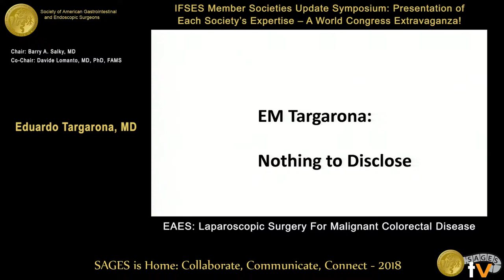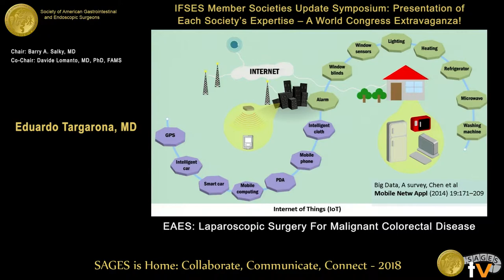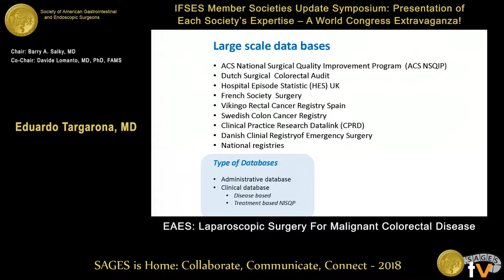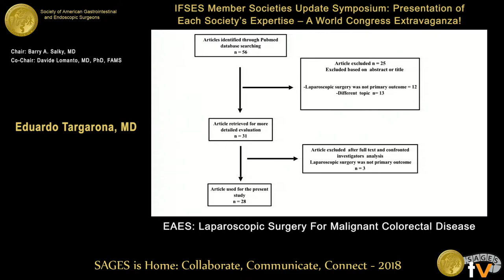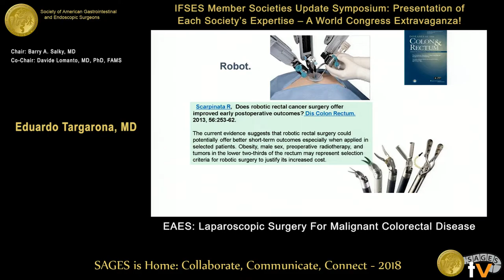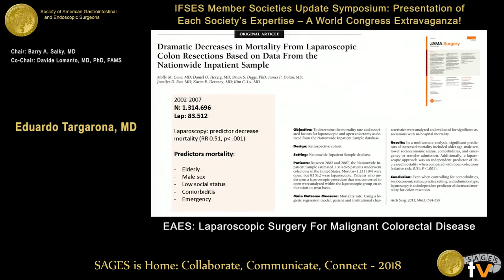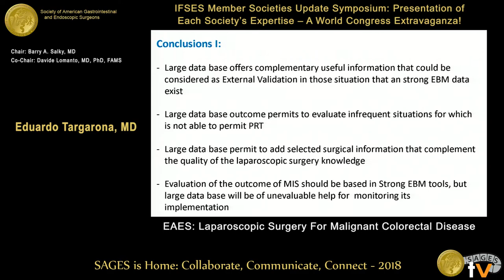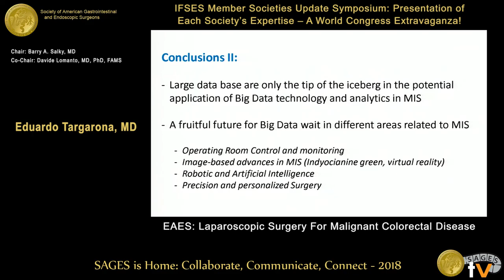Large data bases: What we have learned in minimally invasive malignant colorectal surgery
This talk was presented at the 2018 SAGES Meeting/16th World Congress of Endoscopic Surgery by Eduardo Targarona during the IFSES Member Societies Update Symosium: Presentation of Each Society's Expertise - A World Congress extravaganza! on April 11 2018